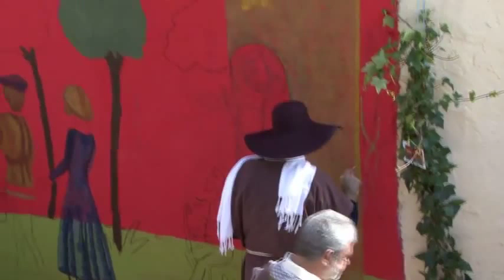Nº 13 CONCURSO VIDEO FIESTAS DEL MEDIEVO VILLENA 2013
13 Feria Medieval 2013 Villena